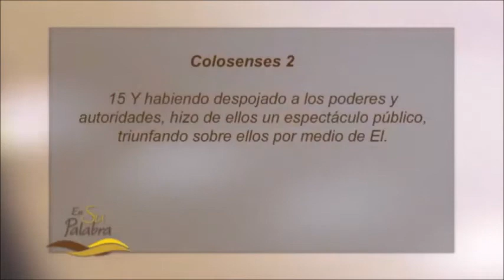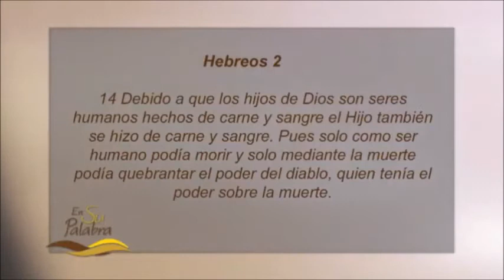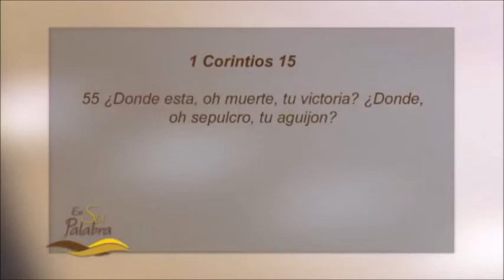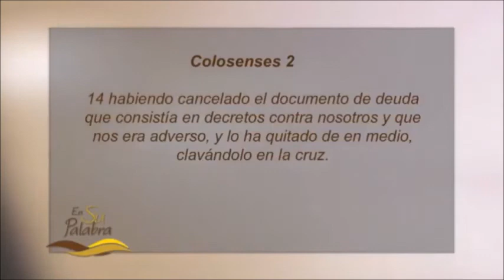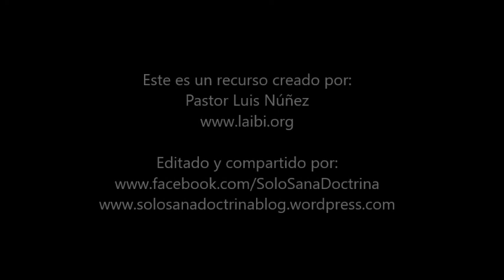¡Consumado es! 2 Miguel Núñez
Crucifixión y muerte de Jesús
(Mt. 27.32-50; Mr. 15.21-37; Lc. 23.26-49)

Juan 19

30 Cuando Jesús hubo tomado el vinagre, dijo: Consumado es. Y habiendo inclinado la cabeza, entregó el espíritu.

El Dr. Miguel Núñez (MD, Th. M., D.Min.), sirve como el pastor titular de la Iglesia Bautista Internacional (IBI) en Santo Domingo, República Dominicana, y es el presidente y fundador del Ministerio Integridad & Sabiduría, que busca como visión despertar a Latinoamérica a la Verdad de Dios.

Es autor de dos libros: “Jesús, el hombre que desafió al mundo y confronta tu vida” y “Una Iglesia Conforme al Corazón de Dios”.

Es el co-conductor del programa de televisión “Respuestas: Verdades Absolutas para un Mundo Relativo”, el cual es transmitido a través de toda Latino América y extendido a otros países, presentando una cosmovisión bíblica a una variedad de problemas.

El Pastor Núñez y su equipo ministerial son responsables por la conferencia anual “Por Su Causa”, la cual reúne miles de latinoamericanos en República Dominicana animándolos a regresar a un cristianismo bíblico histórico. A demás, el Dr. Núñez es miembro del Concilio de la Coalición por el Evangelio.

Como médico, el Dr. Núñez, practicó la medicina en los EE.UU. durante 15 años (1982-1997) en el área de Medicina Interna y Enfermedades Infecciosas, y fue profesor clínico del Mount Sinai School of Medicine, en Nueva York.

Él vive en Santo Domingo, donde sirve como pastor, maestro, apologista y es un orador e invitado frecuente en toda América Latina y Estados Unidos. Él ha estado casado por más de 30 años con la Dra. Catherine Scheraldi, quien todavía está en la práctica de la medicina.